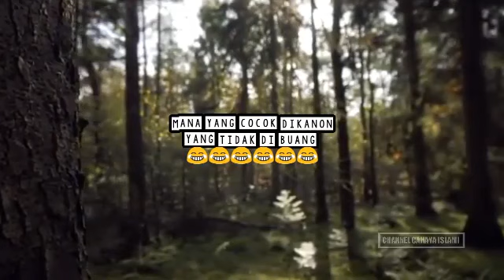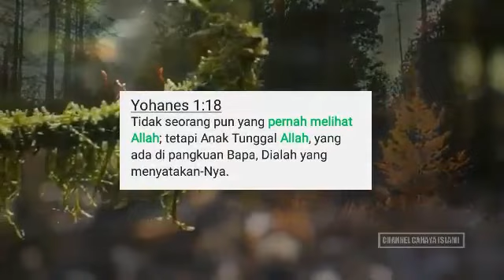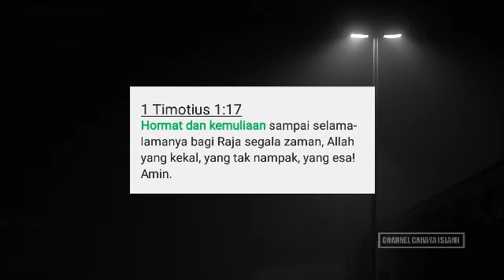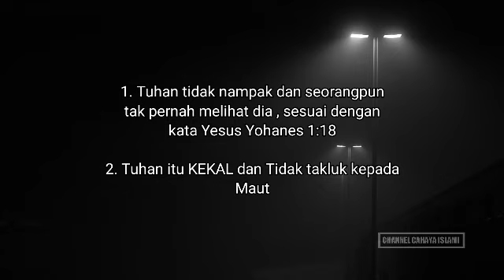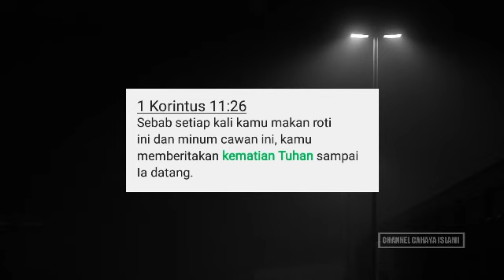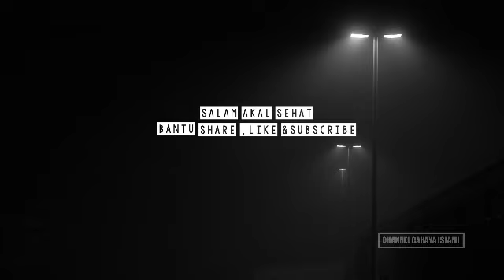NGOPI PAGI BERSAMA KONTRADIKSI ALKITAB seri 24_ TIDAK ada Orang memandang Tuhan dapat HIDUP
Ngopi pagi bersama KONTRADIKSI ALKITAB seri 24 , Tidak ada Orang dapat hidup memandang Tuhan ,Keluaran 33:20 ,juga di nyatakan Yesus pada Yohanes 1:18 Tidak ada seorangpun yang melihat Allah ,Oleh sebab itu Yesus di utus untuk menyatakan eksistensi Tuhan , inilah yang kelak dinamakan IMAN ,karena Keberadaan Tuhan hanya di landasi Iman terhadap segala Wahyu yang di sampaikan para utusan nya ,jika TUHAN sendiri menyatakan tidak ada yang dapat hidup memandang nya dan juga menurut Yesus , Lalu yang di temui Paulus saat perjalanan ke Damsyik siapa ?? katanya Tuhan tidak bisa di lihat ,dan seorang pun tak pernah melihat Allah ?

untuk menambah wawasan